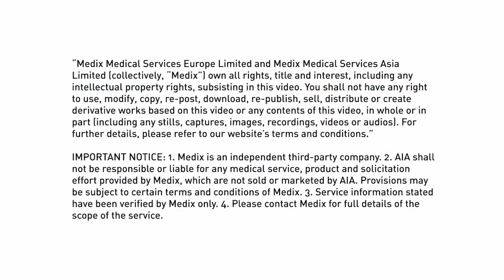“A Real Life Story – Mr. Fenlon”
Mr. Fenlon’s stress level went through the roof after he got an urgent surgery to remove his abdominal tumor.  Medix transformed Mr. Fenlon’s condition by searching for the newest medical research and treatment, and provide adequate information for him to decide on his long term treatment arrangement.